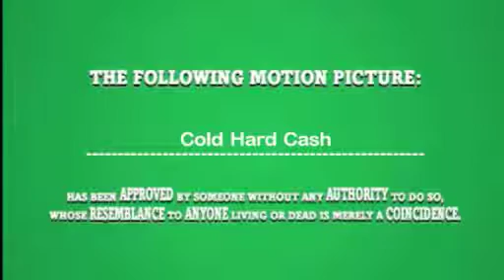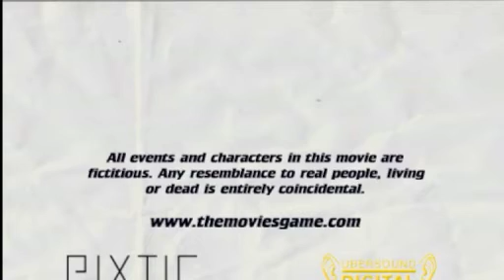Cold Hard Cash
Jesse and Clyde are two under-employed Detroit auto workers who, when the chips are down, come up with a plan to bring in some "cold hard cash".  Action comedy.  Starring Val Tasso and Kenny Tarr.  Kenny Tarr Studios.  5 minutes